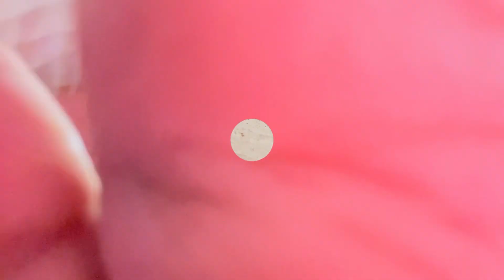Traveling to Durgapur after long time…!!! 🚌🚍🚊